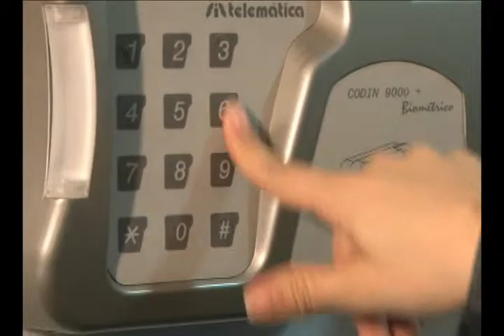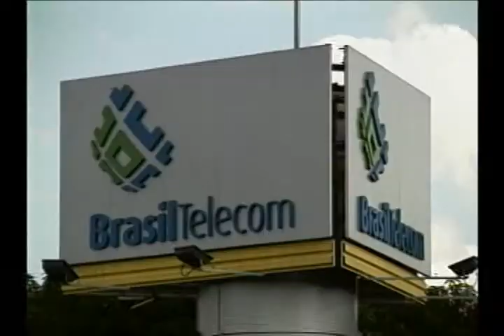Empresa pagará como hora extra intervalo não registrado - 24/03/2010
Empresa pagará como hora extra intervalo não registrado